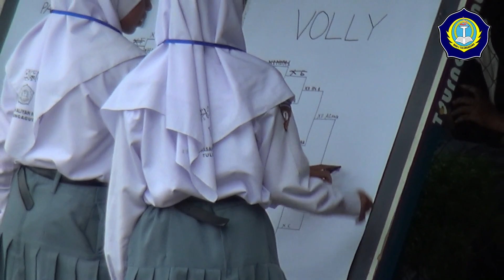XC Vs XII Agama - Final Bola Volly - Class Meeting MAN 3 Tulungagung 2022